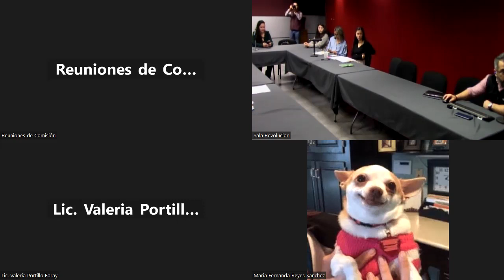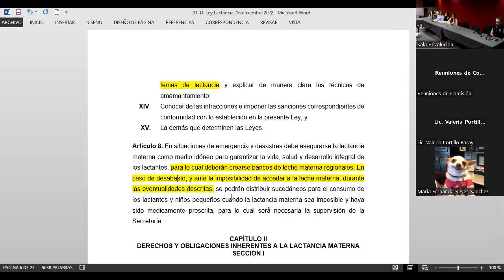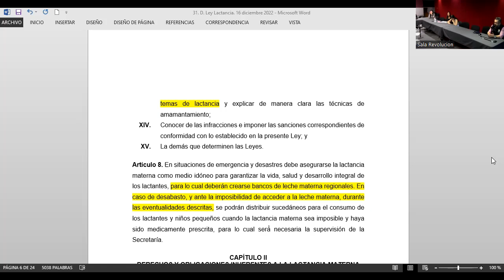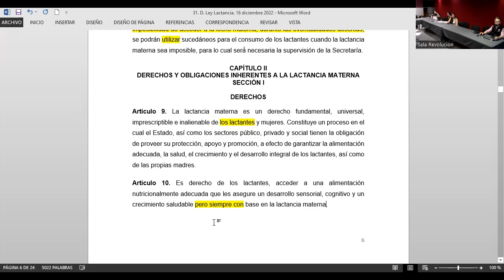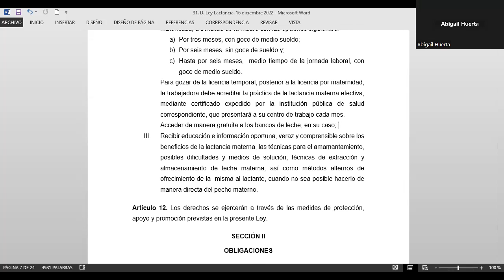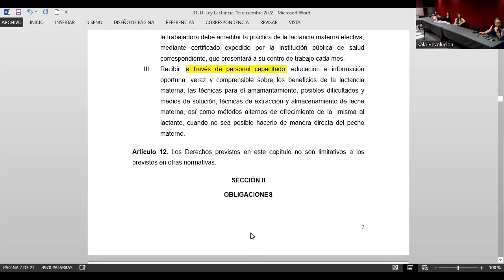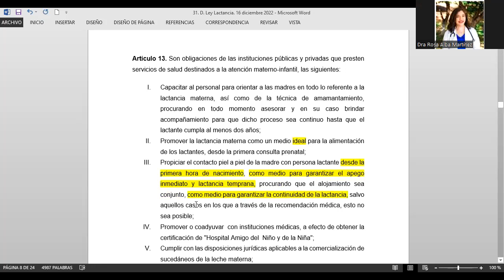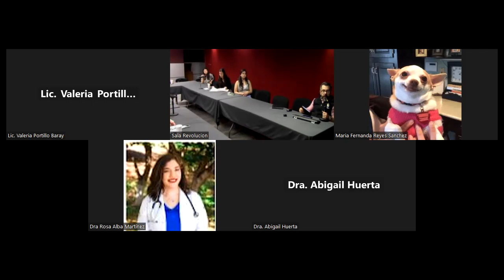Mesa Técnica - 13 marzo 2023 - Comisiones Unidas de Juventud y Niñez y de Salud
Reunión híbrida de la Mesa Técnica para el Análisis de la Reforma a Legislación Estatal en materia de Lactancia Materna.